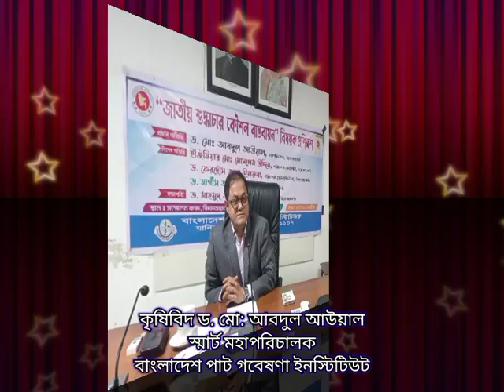Dr. Md. Abdul Awal, DG BJRI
. Md. Abdul Awal, DG BJRI